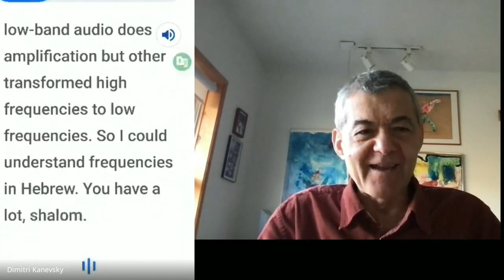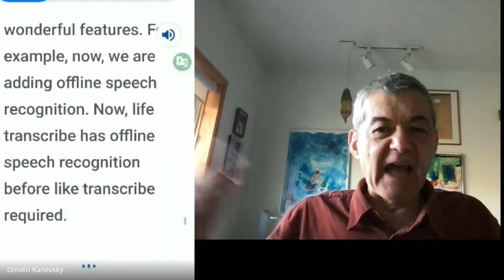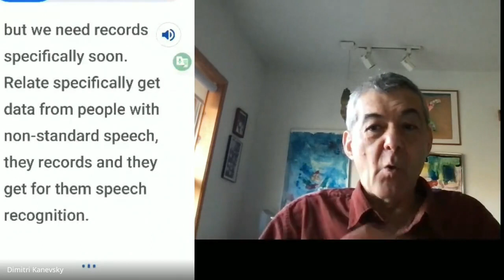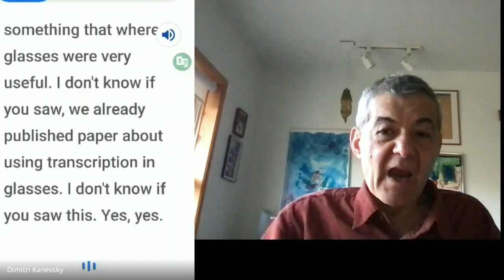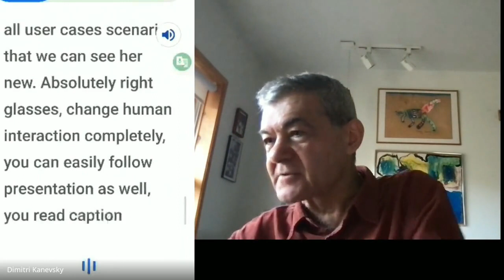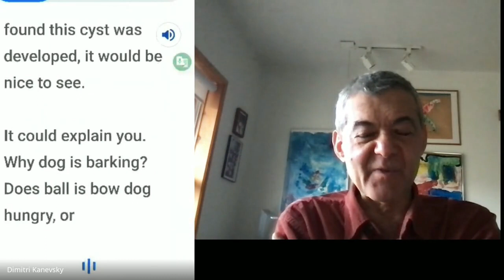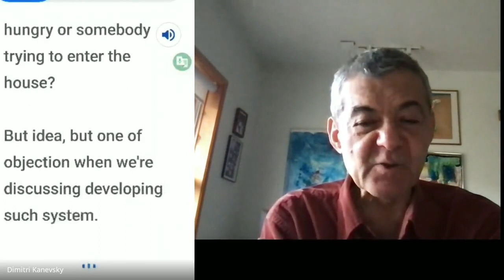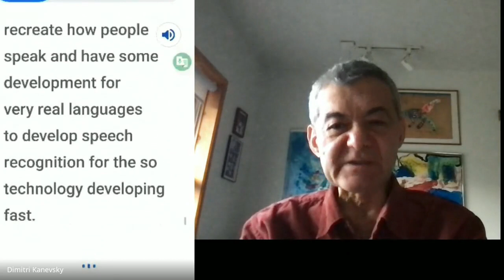CAN Podcast Episode 2 ASR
You are witnessing a recording of an interview that was prepared as an experiment using an automated speech recognition system (speech to text). One of the participants, Dimitri Kanevsky is deaf and needs to read the transcript of what is said in order to follow the discussion, the other participants are normal hearing. We all need to take time so that we read the transcript and confirm that we understand each other properly. We are using Google Meet and Google Relate, a prototype system not yet publicly released, that is trained on Dimitri’s speech. In addition, we are in different time zones (16 hours apart), haven’t met in person before, and English is not the first language for all of us. Of course, we hope the internet connection will not fail us. There will be a video recording and an audio-only recording. The (edited) video recording will include the transcript of what is said by Dimitri.